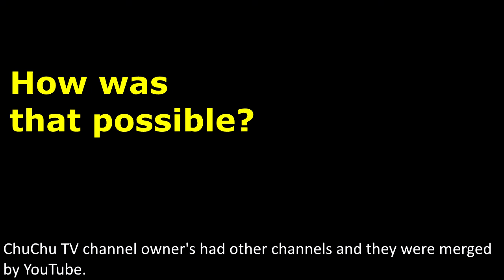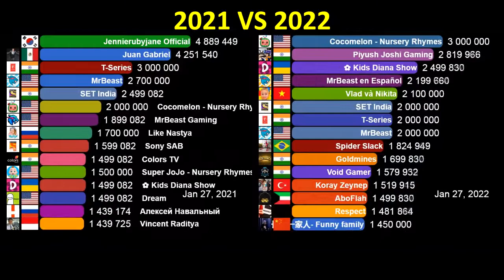Comparison: The Fastest Growing Channels 2022 January VS 2021 January (Subscribers)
A visualization of the fastest growing YouTube channels worldwide in January of 2022 compared to January of 2021.

January 2021 was a special month. It was when a YouTube channel called ChuChu TV got 10 million subscribers in one second. At the time people asked: Are they using sub bots? The explanation is simple!
The owner of ChuChu TV channel had other channels and they were merged by YouTube. Therefore, YouTube moved the videos and subscribers from those other channels to the main channel (the ChuChu TV channel), and disabled the subscriptions on those other channels.
Day later, YouTube reversed what it had done.

Also on January 2021, YouTube disabled JuanGabrielVEVO channel and moved more than 4 million subscribers to Juan Gabriel's channel.

DATASOURCE:
- Socialblade website